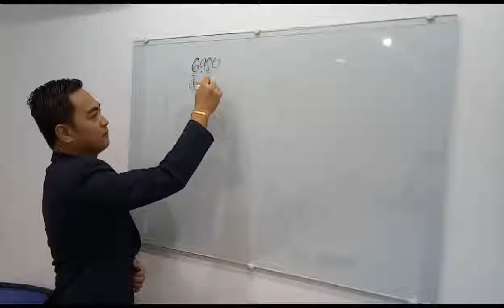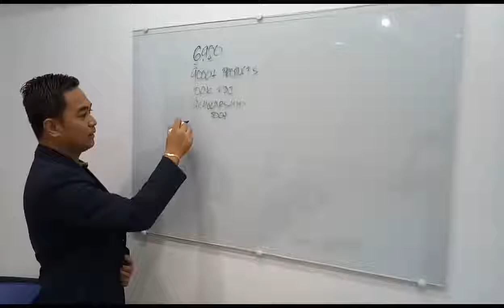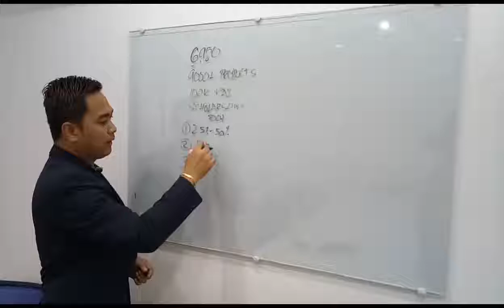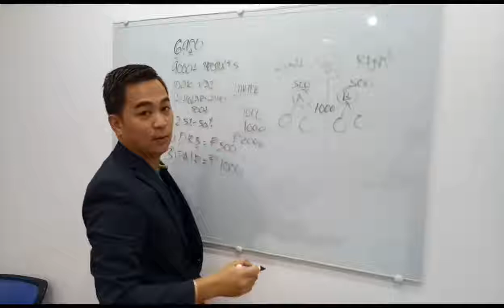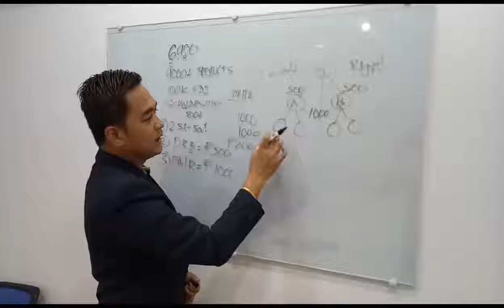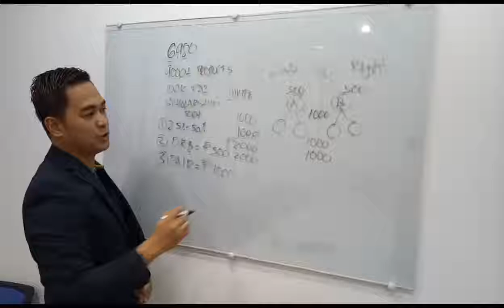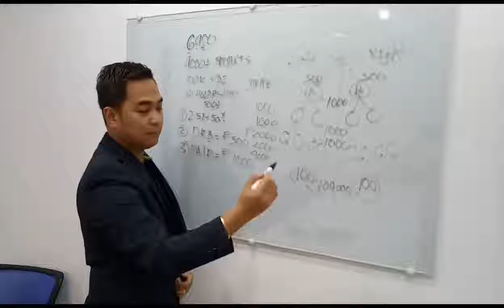Alliance in Motion Global P6,980 Video Presentation.